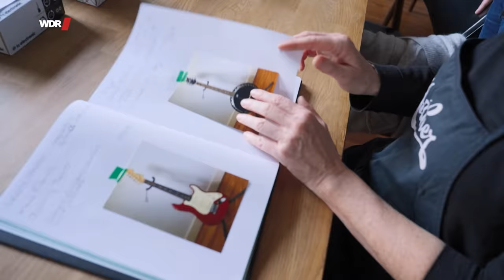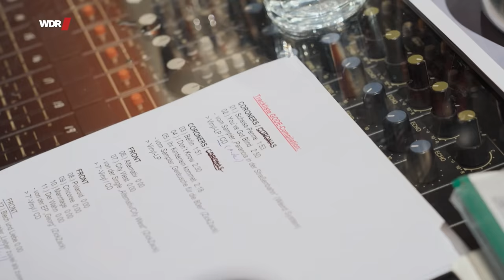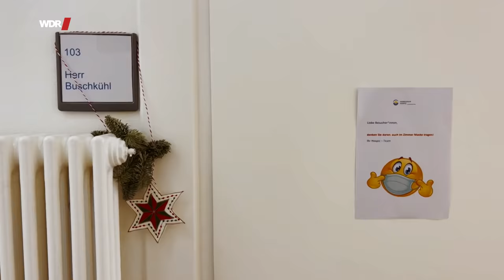Mein todkranker Mann - Wie der Hirntumor unsere Beziehung verändert | WDR Doku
Sabine muss in ihrer Beziehung mit allem einverstanden sein. Denn wenn ihr Mann Gode sich aufregt, kann er einen epileptischen Anfall bekommen. Vor drei Jahren wurde bei Gode ein Hirntumor diagnostiziert, einer von der schlimmsten Sorte. Sabine hätte noch gehen können, denn beide befanden sich in einer Beziehungskrise. Doch sie blieb. Die Diagnose machte ihr sofort klar, wie sehr sie Gode liebt. Aus den sechs Monaten Lebenserwartung sind mittlerweile zwei Jahre geworden. Das temperamentvolle Paar muss sich immer wieder der Krankheit anpassen. Der Tumor zwingt beide, sich ganz neu zu begegnen. Diskutieren und streiten, so wie sie es gewohnt waren, geht nicht mehr. Bald wird das Sprechen selbst kaum noch möglich sein, denn der Hirntumor blockiert immer stärker Godes Sprachzentrum. Wie wird es weitergehen, wenn die Worte fehlen? Gode meint: „Zur Geduld werde ich gezwungen, gnadenlos.“ Wie ist es, wenn man die Kontrolle über den Körper und die Emotionen verliert?  Und wie ist es für Sabine, Tag für Tag die eigenen Bedürfnisse zurückzustellen? Sabine lebt mit dem inneren Konflikt, dass eine eigenständige Zukunft nun mit dem Tod des geliebten Menschen verknüpft ist.

Filmemacherin Julia Horn hat Sabine und Gode fünf Monate lang begleitet. Ihr Film zeigt, wie Sabine ihr Leben auf die Krankheit ihres todkranken Mannes einstellt. Wie sie nach Lösungen sucht, die gemeinsame Zeit, die ihnen bleibt, trotz aller Herausforderungen schön zu machen. In ungewohnter Offenheit sprechen Gode und Sabine über ihre Gedanken und Gefühle, darüber wie der Hirntumor ihre Beziehung verändert und über den Tod.

🎥   Ein Film für Menschen hautnah von Julia Horn.
✨ Weitere Infos und persönliche Geschichten zu den Themen Trauer & Verlust auf unserem Instagram-Kanal 21Gramm